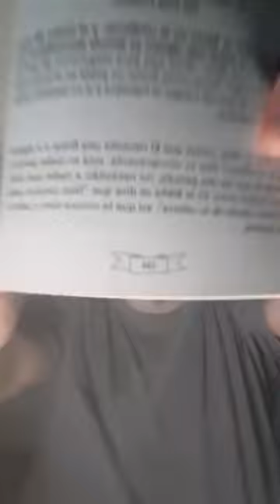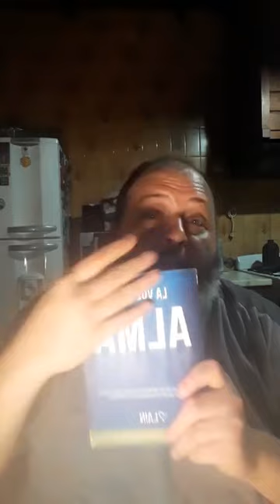programa de quiniela Jueves 16 septiembre 21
programa entero.